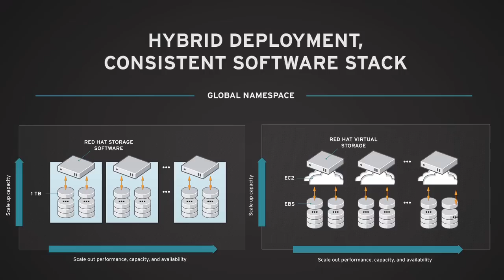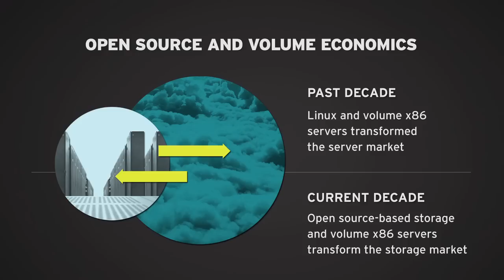Red Hat Storage today: Hybrid Deployment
There’s a huge shift in provisioning, managing, and deploying storage solutions in the wake of big data, virtualization, and cloud. Red Hat’s unique software-only storage solution allows organizations to use whatever hardware that’s available to them for storage. A hybrid, flexible, storage-only solution makes Red Hat uniquely positioned to manage storage, whether it’s physical, virtual, or in the cloud.